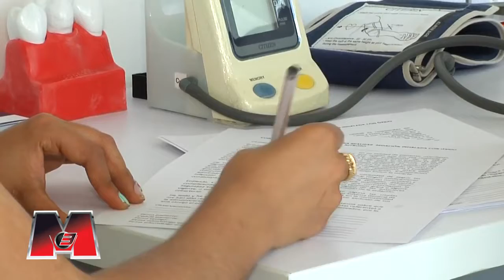Oral studio oxido nitroso M3 Moda, Música & Motores